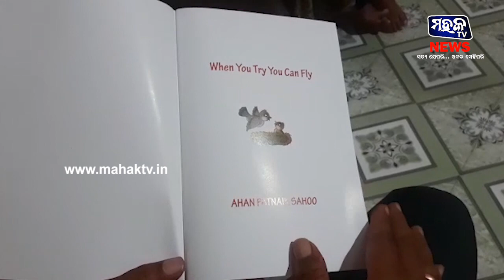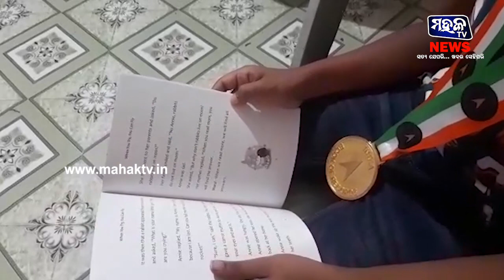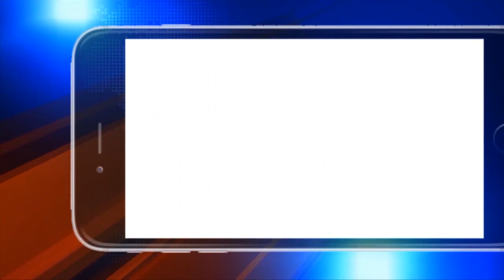ସମ୍ବଲପୁର : ଇଣ୍ଡିଆ ବୁକ୍ ଅଫ୍ ରେକର୍ଡସ୍‌ରେ ସ୍ଥାନ ପାଇଲେ ସମ୍ବଲପୁରର କୁନି ଲେଖକ ଆହାନ